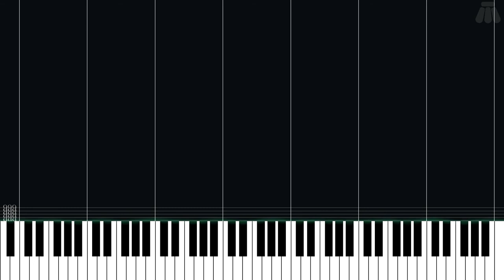Retribution for the Eternal Night ~ Imperishable Night - Touhou - Intermediate Piano Tutorial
Intermediate Piano Tutorial for Retribution for the Eternal Night ~ Imperishable Night from Touhou 8: Imperishable Night (2004) in the Touhou series.

Arranged by Renaud Bergeron on ninsheetmusic.org